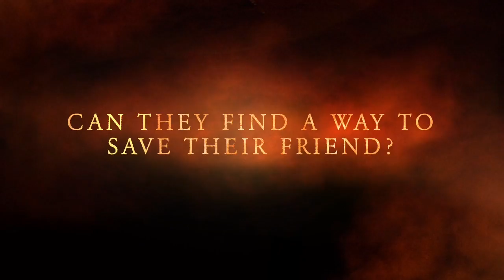Wings Of Fire The Dragonet Prophecy